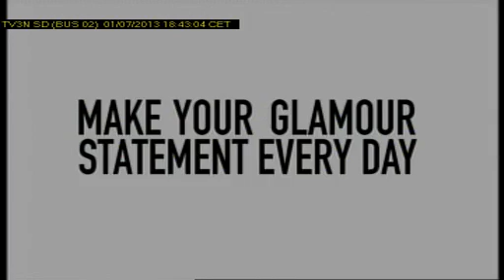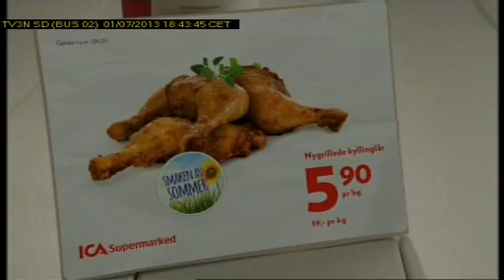TV3N SD BUS 02) 2013 07 01T18 42 33D353